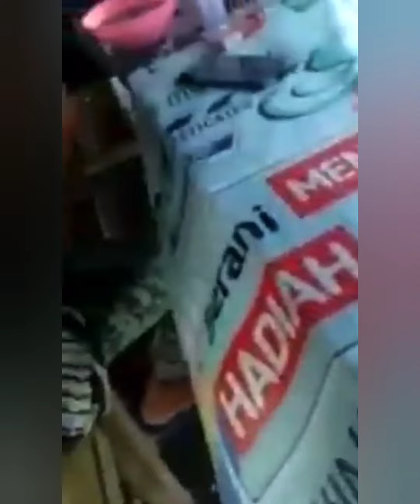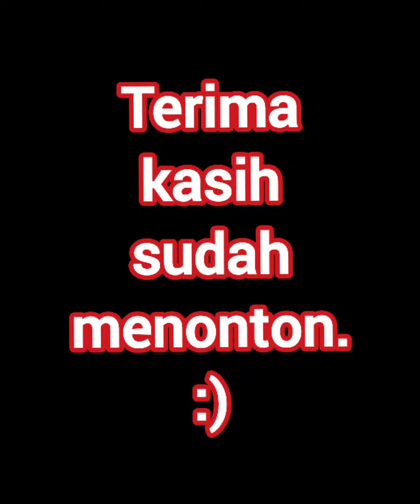Candaan Bapack-Bapack Lucu..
Sumber :
unknow